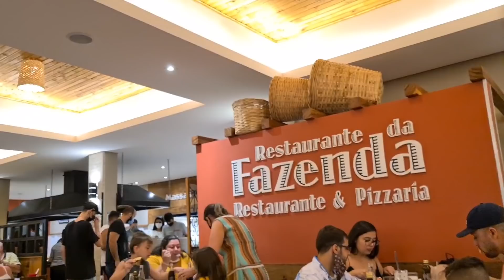vlog/fomos comemorar o aniversário do kaique /encontrei seguidora/jantar na fazenda em jundiai